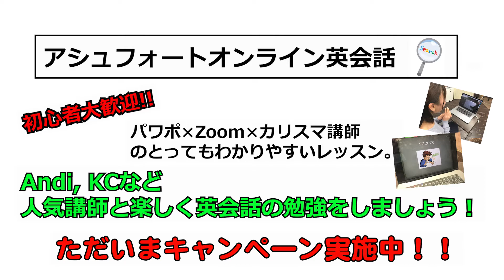大森の歴史Part2!!名前は知ってる「大森貝塚」ってどんなとこ？英語も一緒に学びましょう！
英会話ボキャブラリー動画今回はアンディに英会話アシュフォートのある大森を紹介してもらいました。それほど有名とは言えない品川区大田区の大森ですが、実は歴史のある場所でもあります。英語字幕とボキャブラリーの説明、日本語字幕の構成になっていますので、歴史だけでなく英語の勉強に最適です。監修英会話アシュフォートKC。

英会話アシュフォート（JR大森駅徒歩7分）

ウッドペッカーラウンジ（コミュニティスペース）JR大森徒歩3分